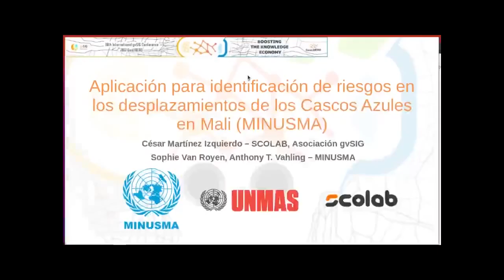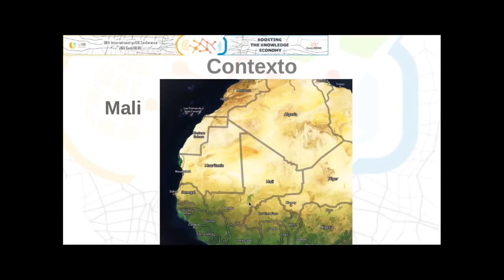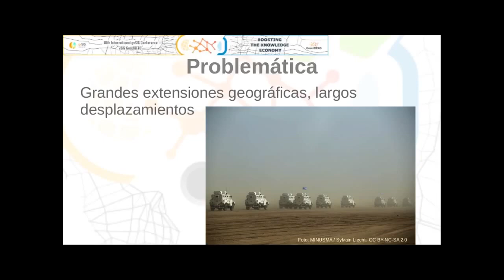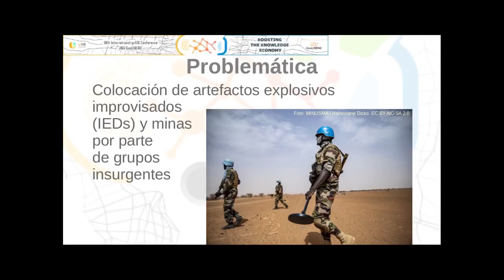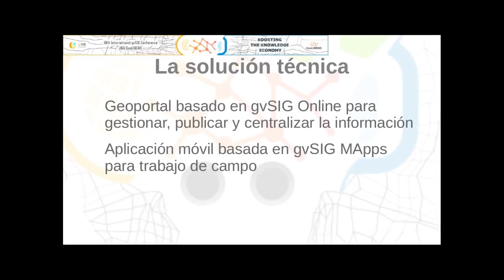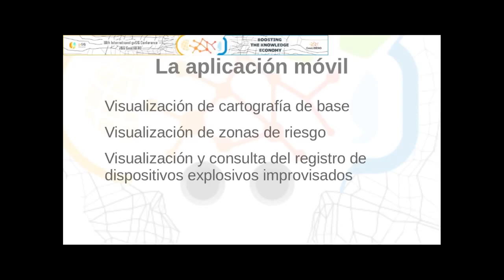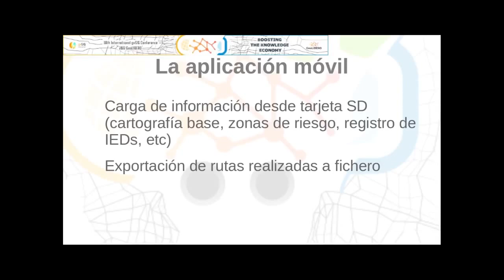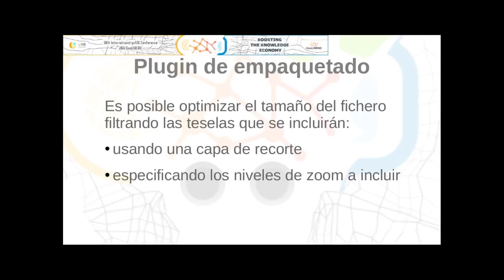18as Jornadas gvSIG: Aplicación para identificación de riesgos en desplazamientos de Cascos Azules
18as Jornadas gvSIG: Aplicación para identificación de riesgos en los desplazamientos de los Cascos Azules en Malí